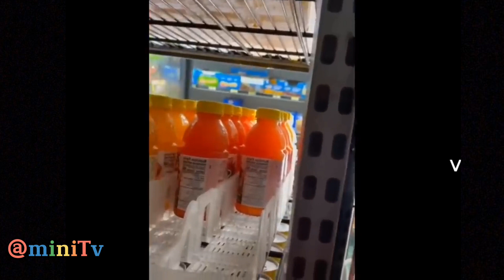kumpulan video lucu Bikin ngakak || Funny video 😂😂 part 4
New Funny and Fail Videos 2023😂 Cutest People Doing Funny😍😺 ThingsPart 4